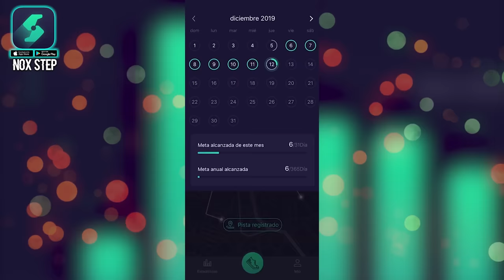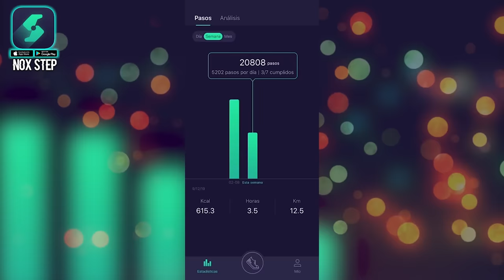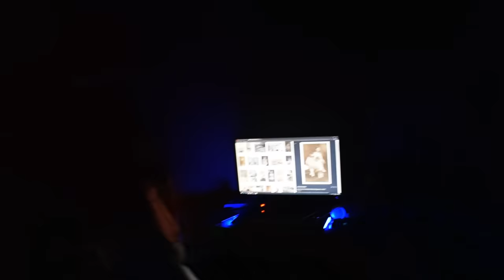24 HORAS ESPIANDO A PAPA NOEL🎅🏻* ¡¡Tiene Novia !!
♣¡Hola parceritos y parceritas!
Después de lo que sucedió en el anterior Capitulo, logre salir de la trampa que me tendió Papa Noel y decidí regresar a casa con el objetivo de espiar a Papa Noel por 24 Horas